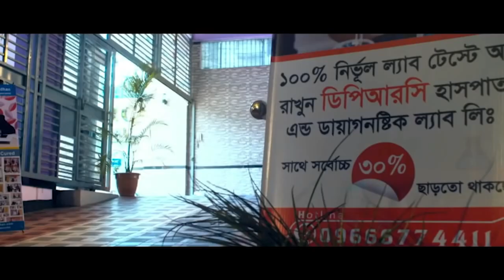আমার সারা শরীরে ব্যথা গত ১ বছর ধরে আমি অচল । আলহামদুলিল্লাহ্ আজ আমি সুস্থ হয়ে বাড়ি ফিরে যাচ্ছি । AS,